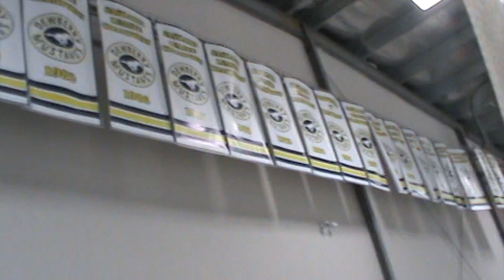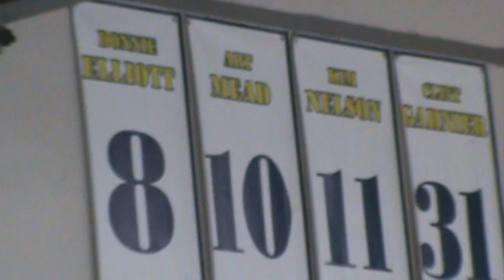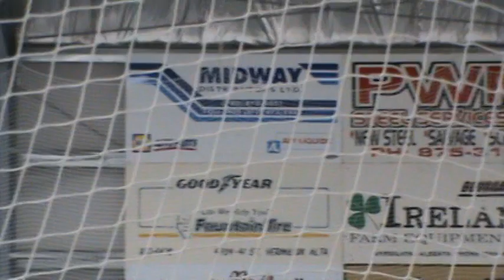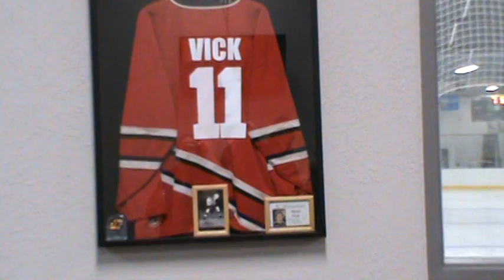Dewberry Arena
Just a quick tour of the Dewberry Arena in Dewberry, Alberta. Home of the best arena burger.